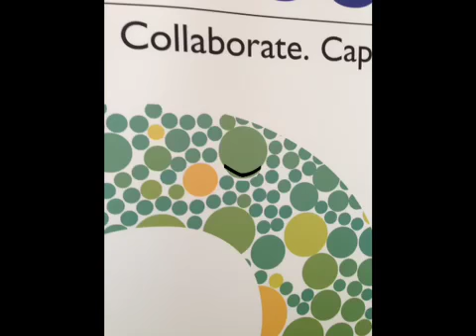Packed Bubbles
viz